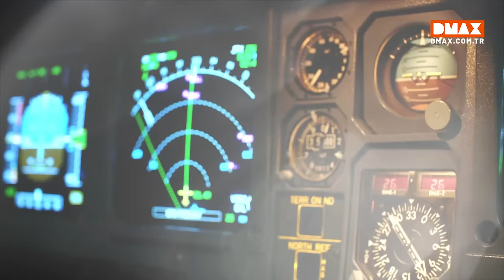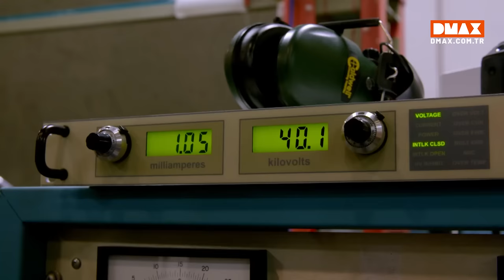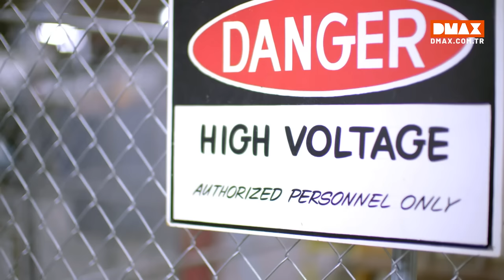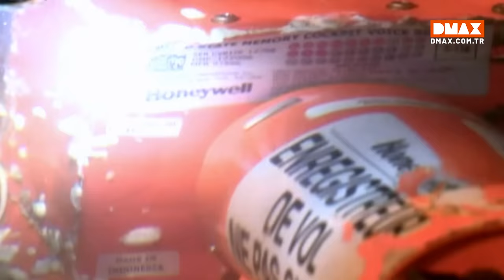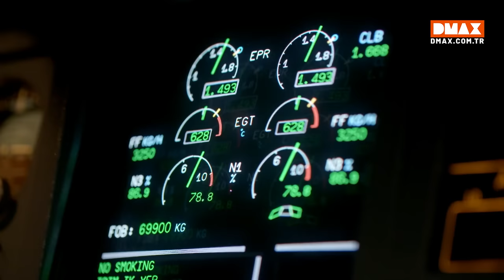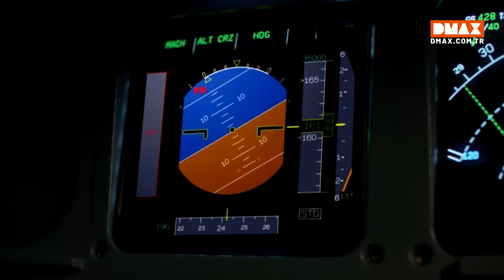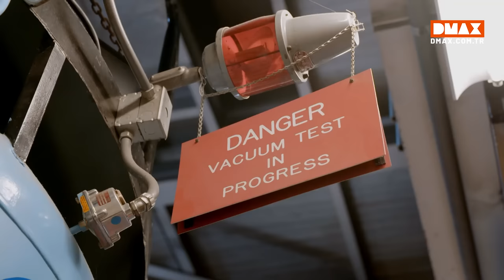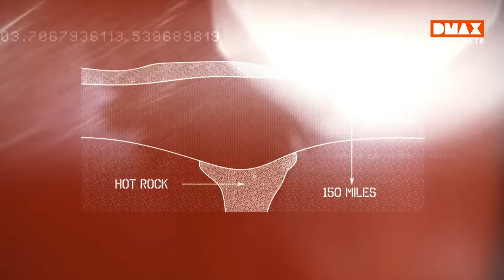Air France'ın Airbus'ına Ne Oldu? | Esrarengiz Kayıplar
Ünlü oyuncu Terry O'Quinn, Esrarengiz Kayıplar programında insanlığın en meşhur gizemlerinden bazılarına açıklama arıyor.